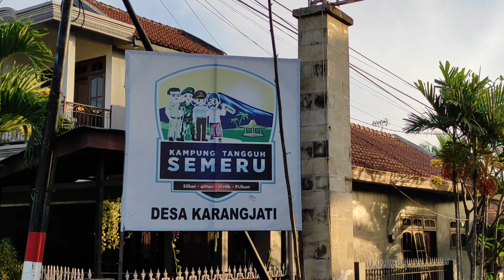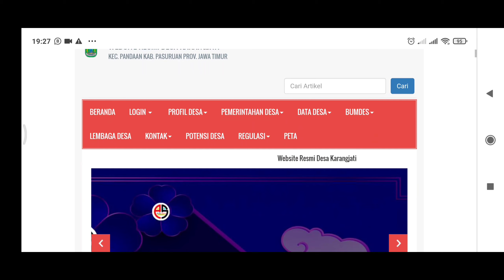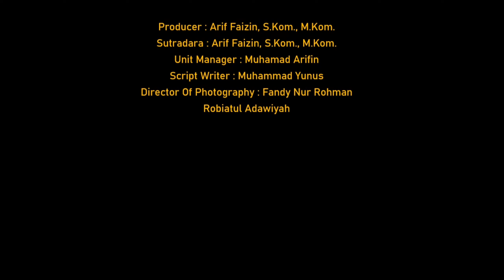Desa Karangjati Pandaan (Desa Digital)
Desa Karangjati Pandaan (Desa Digital) KKN Universitas Yudharta Pasuruan